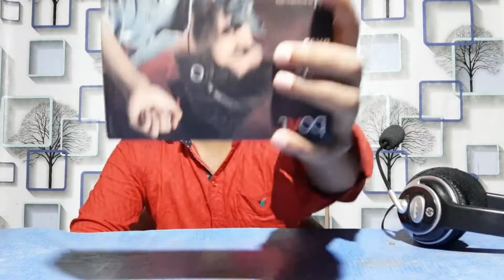Best Headphone Under 1000 in 2021 | boAt Bassheads 900 Review and Unboxing 2021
Hello friends here I'm talking about best headphones under 1000 in 2021 boAt bassheads 900. Boat bassheads 900 unboxing and review.

Some queries related to this video:

* Best phone under 1000 boat
* Boat bassheads 900 unboxing
* Boat bassheads 900 review 2021